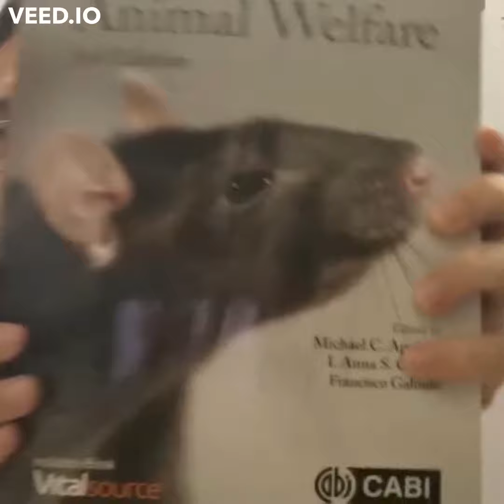Dica de livro 16 - Animal Welfare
Michael C. Appleby, Anna. S. Olsson & Francisco Galindo. 2018. Animal Welfare. 3 edição. CABI..mp4.